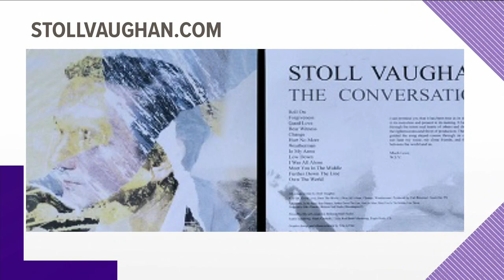Musician Stoll Vaughan visits Live at Five at Four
Stoll Vaughan's album "The Coversation" is out now. He's here to perform "Forgiveness", stollvaughan.com. Dec. 19, 2019-4pm.